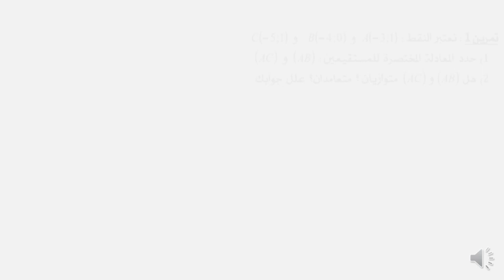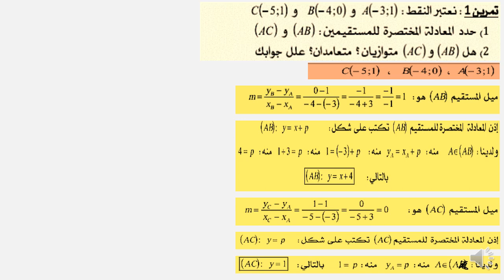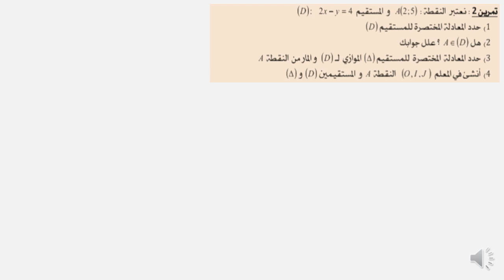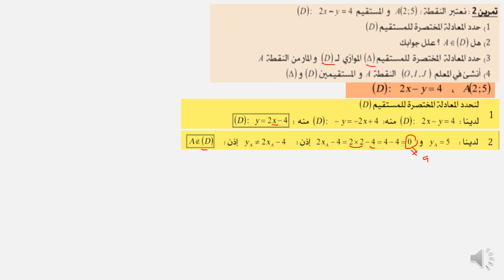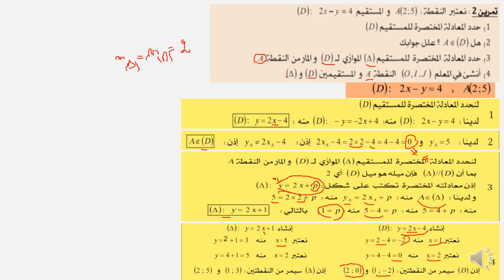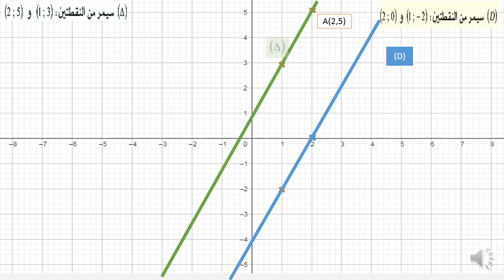تمارين درس معادلة مستقيم